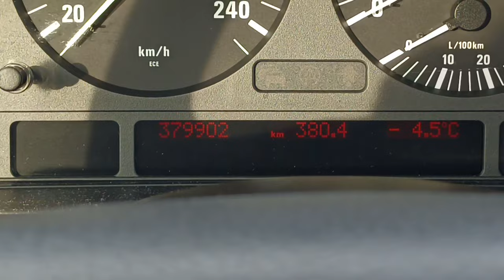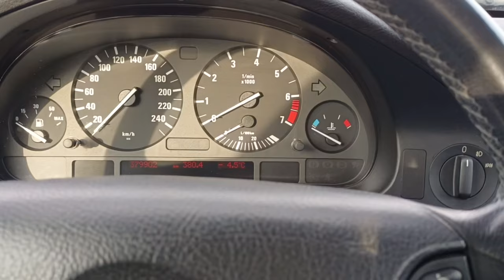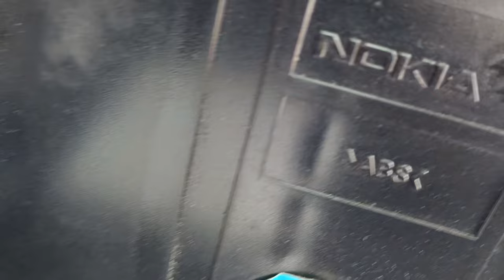POV: BMW E39 520i TOURING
TYM RAZEM (jak mówiłem wcześniej) WJEŻDŻA NA KANAŁ... moje BMW 520i E39 TOURING 🤌🏼
MAM NADZIEJE ŻE I TYM RAZEM DROGI WIDZU SIĘ UŚMIECHNIESZ MOŻE CZEGOŚ ZARÓWNO SIĘ DOWIESZ NA JEGO TEMAT.
a już wkrótce wjedzie i... chuj wie co.. MOŻE OPEL ASTRA H?  XDDD

TO BĘDZIE DOPIERO PARODIA XDDDDDDD